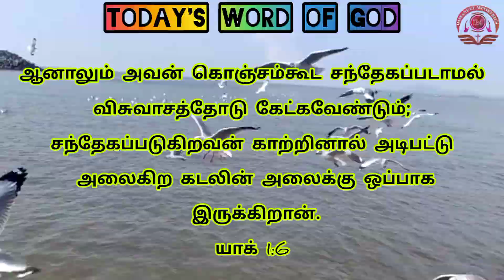Today's Word of God Telugu & Tamil